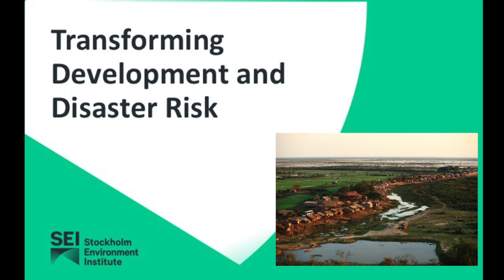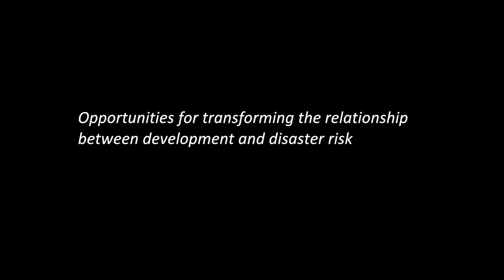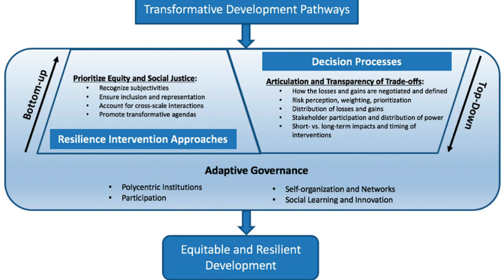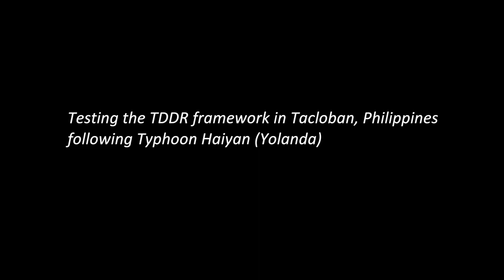Transforming Development and Disaster Risk: Opportunities for transformation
Researchers from SEI's initiative on transforming development and disaster risk (TDDR) discuss a framework of opportunities for transformation around trade-offs in decision-making, equitable resilience, and adaptive governance, and the testing of this framework in post-disaster Tacloban, Philippines, following Typhoon Haiyan (Yolanda).
Producer: Michael Boyland; Filmed and edited by: Rajesh Daniel and Noraset Kunjara.
Produced by: SEI's TDDR Initiative